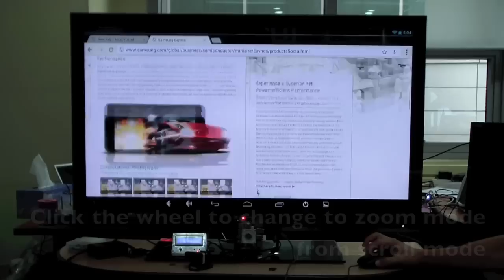Video call demo on ODROID-XU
While enjoying web surfing , there was a sudden calling from sunglasses guy.
It was a video call of Google's Hangout.

We could have face to face calling with ODROID USB-CAM.